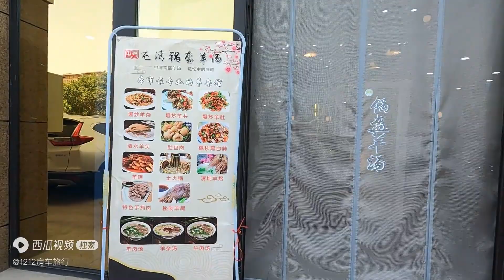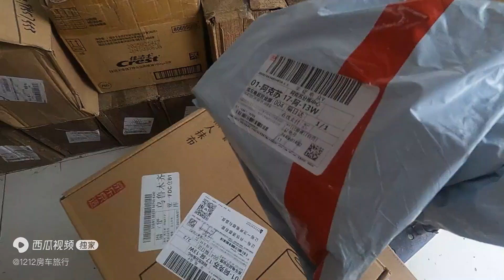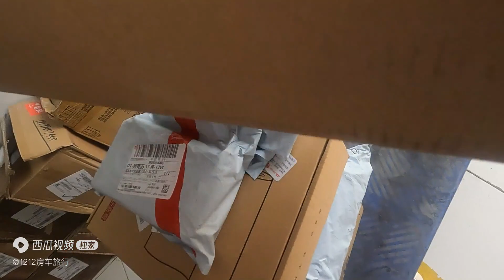库车的网友太热情了，一早给我们带了只大羊腿，冰箱都快放不下了